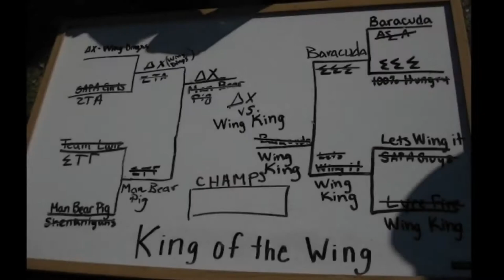Betas "N Bowties (2011)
Betas 'N Bowties is a philanthropic dinner held at the Beta Theta Pi house each year.